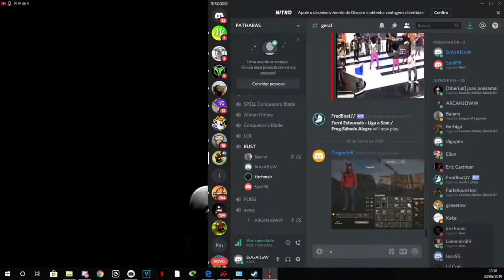Dandas World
Coisas aleatórias!!!